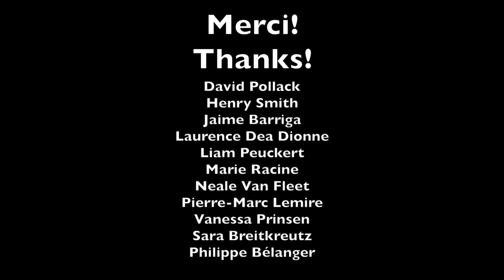After Dark // COUTEAU PAPILLON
Music video for "After Dark" by Couteau Papillon. From the "Doubts" record, released April 2021.